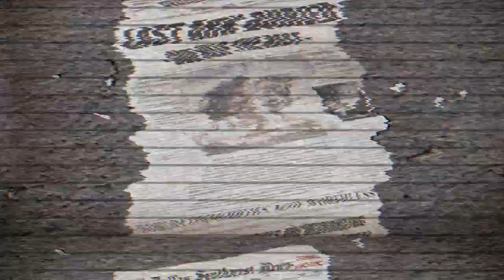Rage - QuakeCon 2009 Story Trailer 720p HD